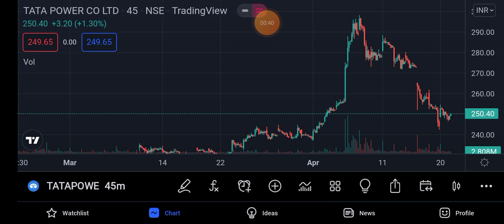tata power share news today | tata power latest news | tata power target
●Download Groww App and Start Investment
Zero AMC Chargeable Broker App ( Groww)

●Download Angel Broking App and Start Investment
1 Year Free Annual Meintainace Charge

● Popular YouTuber Hidden Secrets
YouTube Advance Course ( Only 199 Rupees )

● The Smart Investors Books ( English )
Share market Dark Secrets  ( Only 199 Rupees ) Prasenjit Nath

● Bengali To English Pronunciation Secrets Books ( Bengali)

English to Bengali Secrets ( Only 199 Rupees )

tata power share latest news telugu
tata power share news today in hindi